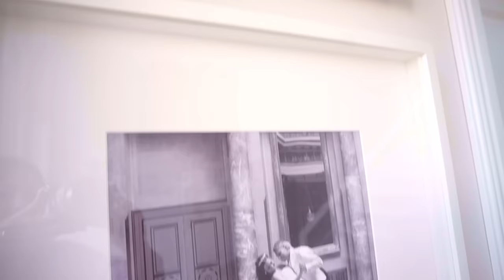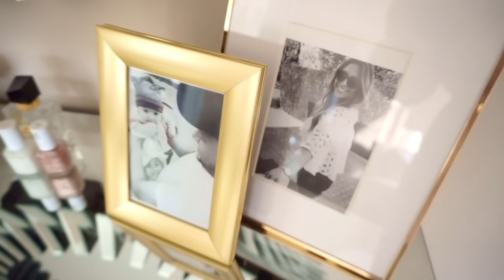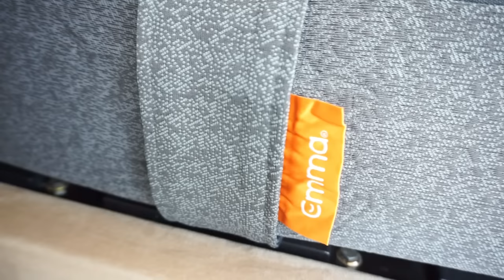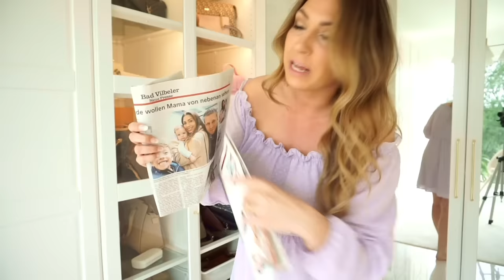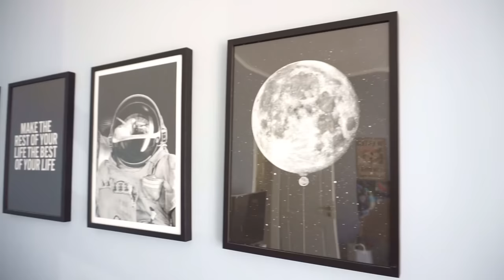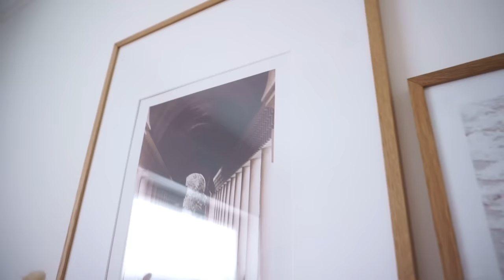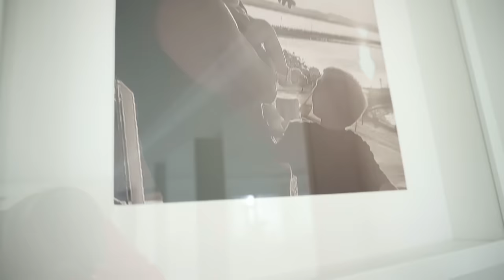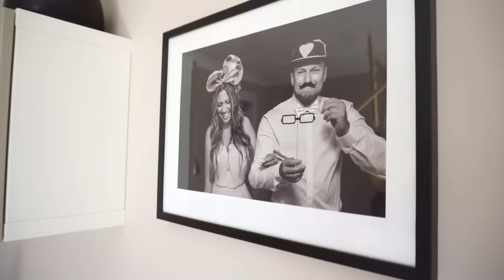XXL HAUSTOUR 2023 | Unser Traumhaus | Stadtvilla Roomtour | MAYRA JOANN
Hey meine Lieben, endlich veröffentliche ich die langersehnte Haustour. Ich hoffe ihr freut euch und das euch die Roomtour unsererer Traumvilla zur Inspiration dient.

 Link und Code für die Emma Matratze:
Mit meinem  Code: MAYRA (5% on top auf alle Angebote im Shop)
Der Code ist in DE/AT und CH gültig.
6 Monate gültig! Happy sparen! :)

Mit meinem IGRAAL Cashback Link, bekommt ihr bei der Anmeldung,
 einen 5 €  Startguthaben :

PUTZEN:
Siima Putztücher
Frosch Glasreiniger

MEINE LIEBSTEN BEAUTY  PRODUKTE :
The Balm Mary-Lou Manizer - Highlighter
Estee Lauder double wear foundation
Loreal Perfect Match
Maybelline Concealer löscher
Loreal Lippenstift Moca Chic
Catrice Bronzer
Wimpern Ardell Demie Wiespies
Wimpernkleber Duo
Loreal Wimperntusche Lash Pardadise
Catrice Eyeliner
Urban Decay Naked
Parfüm Estee Lauder Sansous
Parfüm Armani Code
MEINE HAARPFLEGE  :

KAMERA EQUIPMENT:
Meine Softboxen
Magix video deluxe premium
Sony Alpha 5100

In jedem Fall vertrete ich immer meine eigene Persönliche ehrliche Meinung,  zu den gezeigten Produkten!
Bezahlte Produkte werden mit Produktplatzierung eingeblendet.
Kommt über einen solchen Link ein Einkauf zustande, werde ich mit einer Provision beteiligt. Für Dich entstehen dabei keine Mehrkosten. Wo, wann und wie Du ein Produkt kaufst, bleibt natürlich Dir überlassen.

LOVE MAYRA JOANN